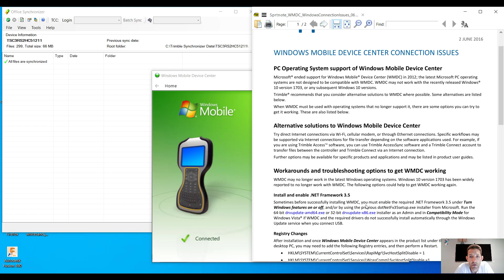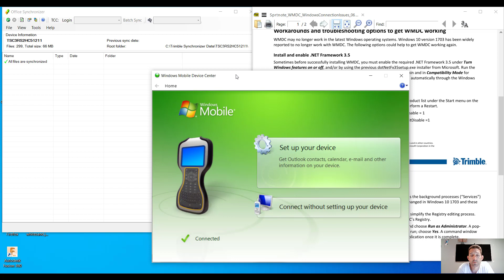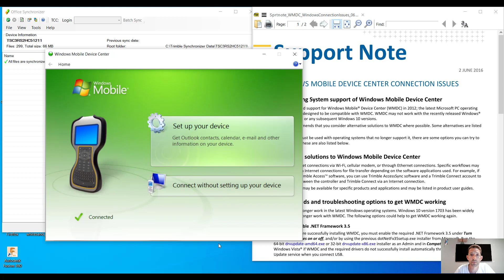Windows Mobile Device Center and Windows 10 TSC troubleshooting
So even after few years of this issue people still ask me about how to fix it. There was a thread on our LinkedIN page before but I guess it got long forgotten so I have decided to revisit this.

The links to all the necessary files I will post on our blog so do not forget to check it out.

Please visit us @ for your modeling and training needs